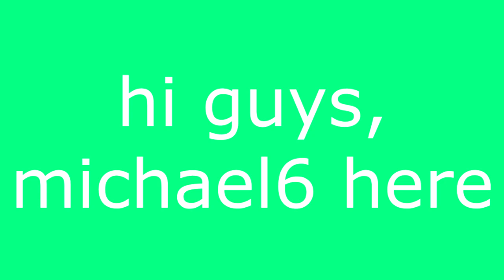Michael6's 24th Custom Sparta Source